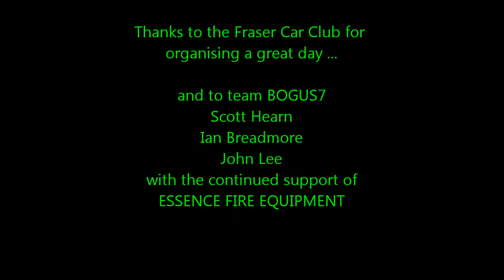Chevron@Taupo - Fraser Car Club February 2013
BOGUS7 (Chevron 3SGE) at the Fraser Car Club track day, February 2013
Team BOGUS7, Earle, Scott, Ian, and John